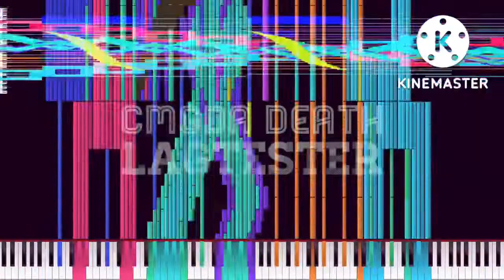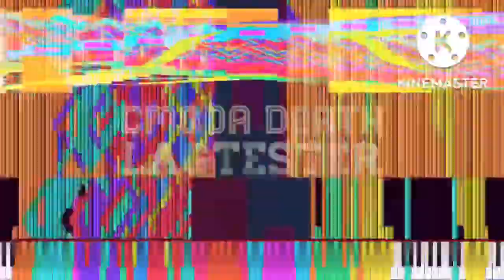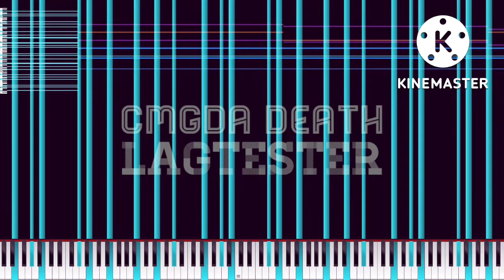[Black Midi] CmGDA DEATH LAGTESTER, 114 Million notes, Ardi Hacker.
Midi info.
File Name: CmGDA DEATH LAGTESTER ( with PROGRAM CHANGE ).mid
Notes; 114,174,730.
Blacker; Ardi hacker and Haikal T Black

Software info.
Synth; KMC.

system info.